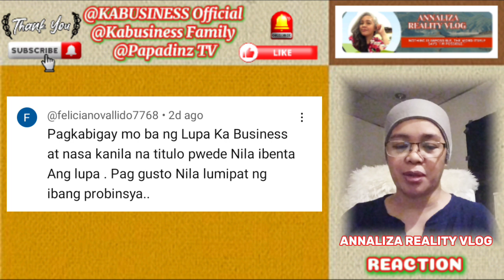(REACTION) CONGRATULATIONS MAY LUPA NA KAYO! 😲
Magandang Buhay po mga Kabayan, Kabusiness, Ka Papi at Kalingap!
Maraming Salamat po sa suporta nyo sa aming lahat. God bless po sa bawat isa.🥰🙏

Thank you rin po @kabusinessofficial  sa picture and video clip na nàrito sa aking Reaction. More Blessings po sa buong @kabusinessfam  🥰